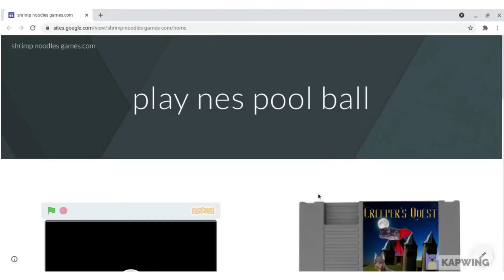Creepers Quest nes gameplay and review nestober